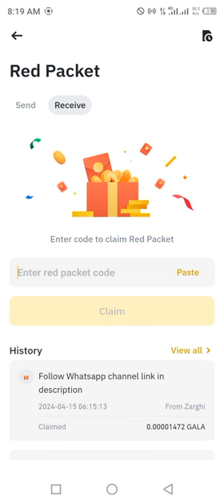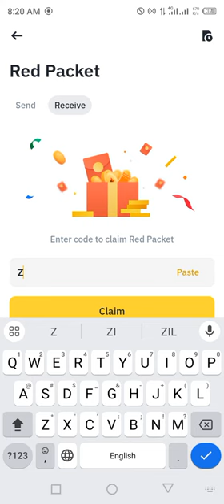Binance red packet code today | 5 USDT Binance Coin RED Packets 15 APRIL 2024